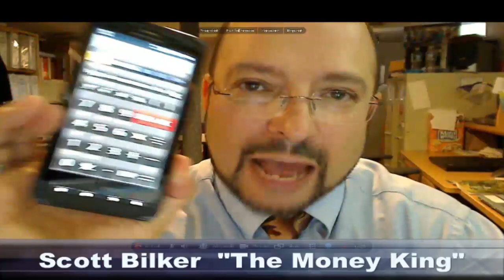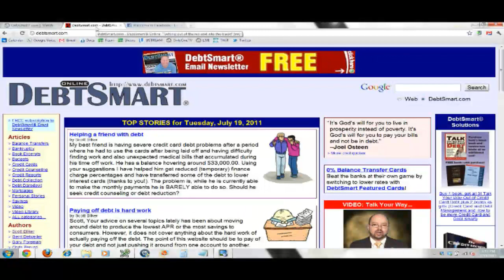The Michele Show -- Episode 002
Topic: "Going Dutch"  -  Splitting the Check
Guest: Scott Bilker from DebtSmart.com
What men really think and do when going out on dates
Michele exposes one of her pet peaves; She is a traditionalist and expects her dates to pay for the meals.
Guest: Chris Diego chimes in and explains why the newer generation does not abide by the same old rules.
Lots of laughter and clarity come out of the chat and more in this timely topic.